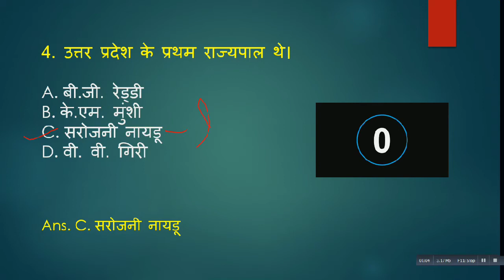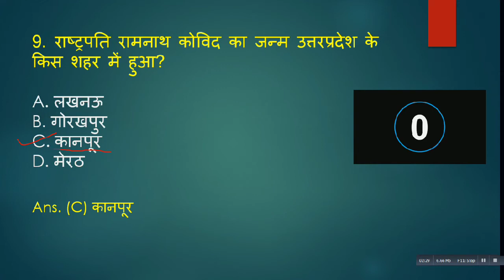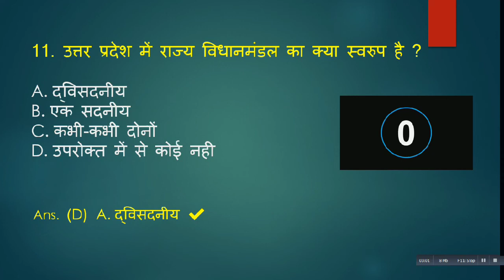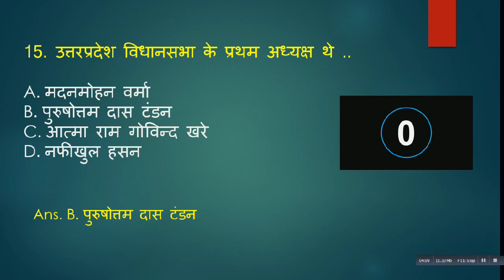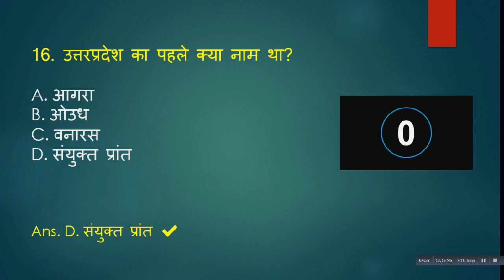(Part 3) UP Police GK Previous Year Question 3 | UP Police Previous Year Questions | UP Police SI GK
Hello everyone, We provide you a well organised previous year questions.
This is part 3 of up Police gk series.

in this video we added the question which is usually asking by the recruting board

UPPolice Recruter board is going to recruit more constables and Sub Inspector (SI).
uppolice, upsi, upgk, sigk, uppgk, upp gk